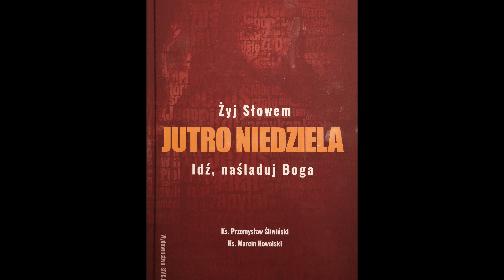Dziś Niedziela II Niedziela Zwykła